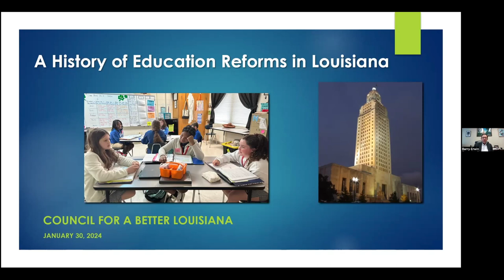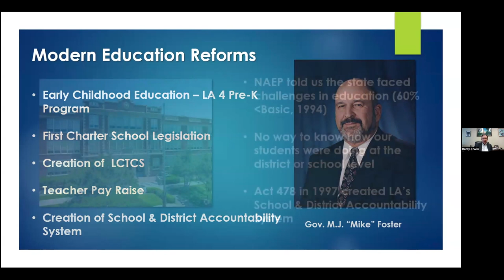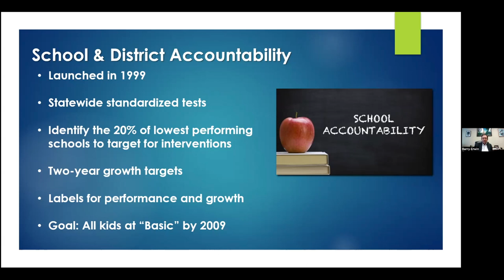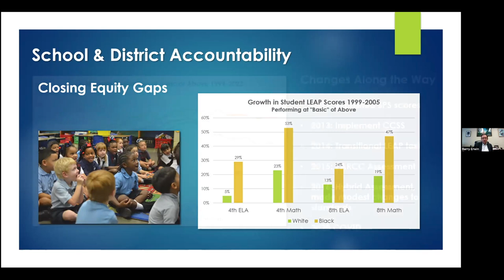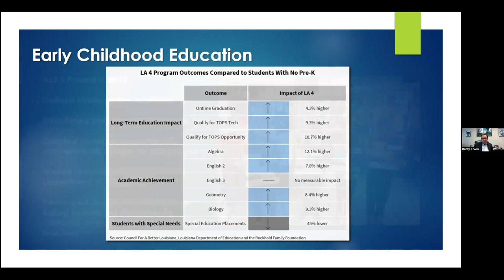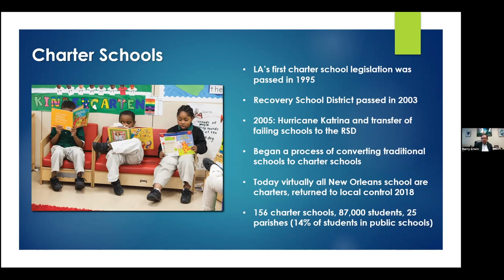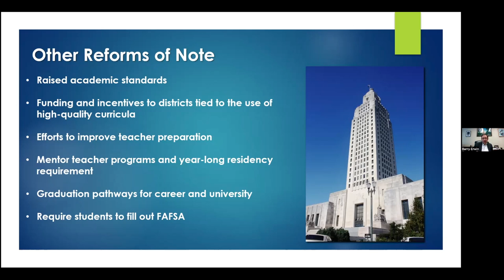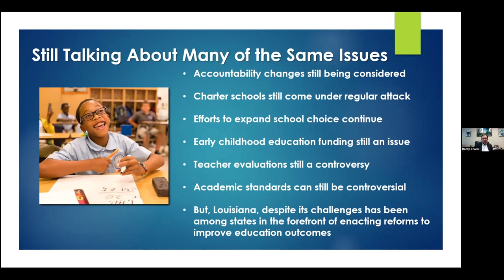A History of Education Reforms in Louisiana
In this episode of Ellevate Louisiana's Engage videocast, we discuss the history of Louisiana's history of educations reforms with Barry Erwin.